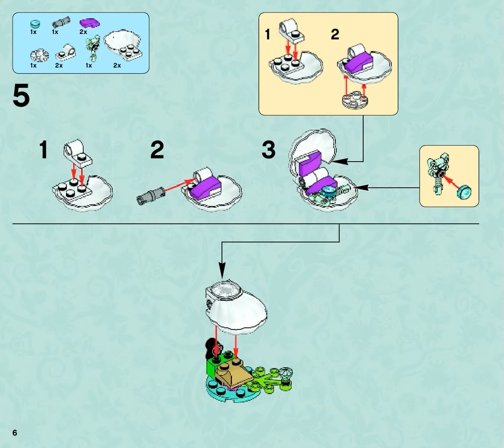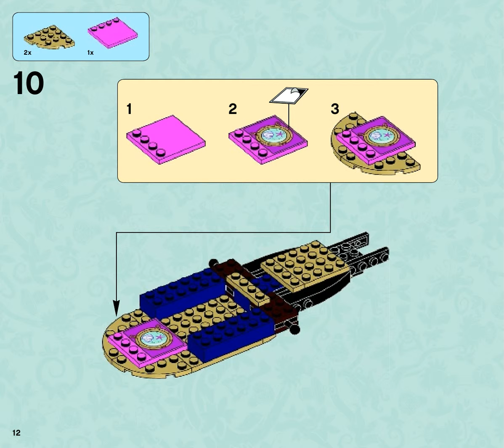Bauanleitungen lego 41073 - Naída s Epic Adventure Schiff 41073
Video bauanleitungen 41073 Naída s Epic Adventure Schiff